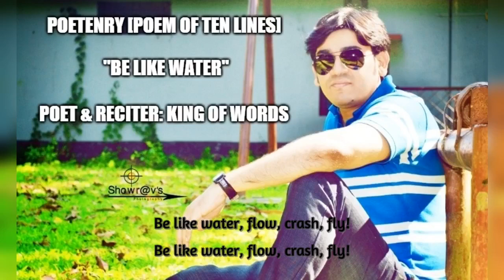King of Words [Md. Ziaul Haque] Recites "Be Like Water"!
King of Words [Md. Ziaul Haque] Recites Self-composed Poetenry [Poem of Ten Lines] titled, "Be Like Water"!